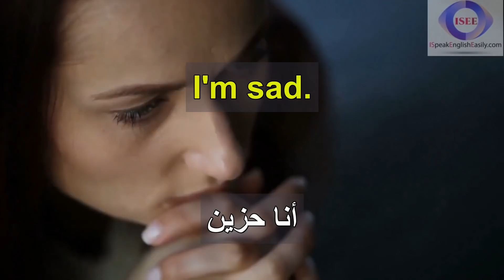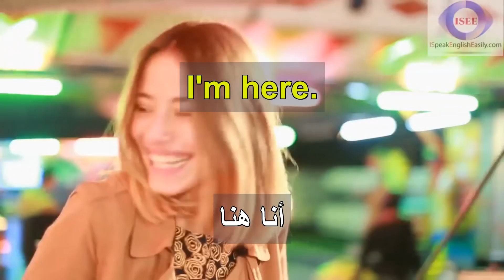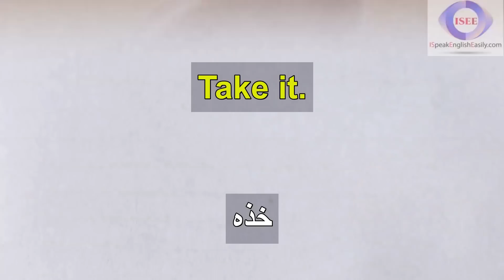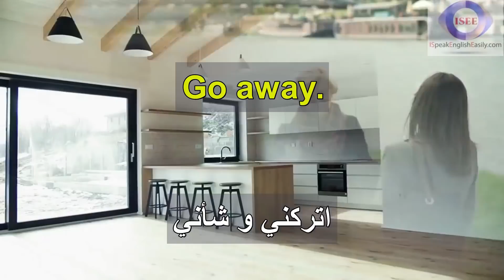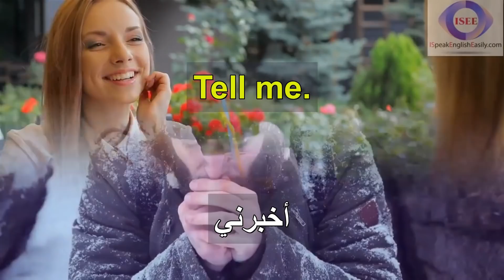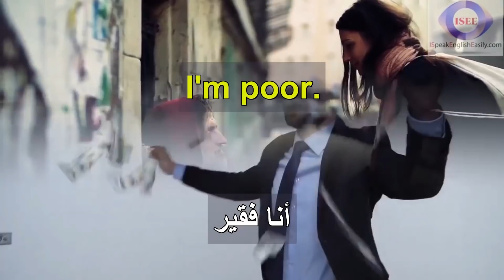تعلم اللغة الإنجليزية من خلال جمل قصيرة و سهلة الحفظ بشكل بطيء | تعبيرات إنجليزية الأكثر شيوعًا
0:04 Help me. == النجدة! ساعدني!
 0:11 I'm OK. == أنا بخير.
 0:16 I see. == انا اري
 0:21 I got it. == فهمتُهُ.
 0:27 Hello! == مرحباً.
 0:32 I'm home. == لقد عدت إلى البيت
 0:37 I'm sad. == أنا حزين.
 0:42 Call me. == هاتفني.
 0:48 He runs. == هو يجري
 0:53 Awesome! == رائع!
 0:58 Goodbye! == مع السلامة.
 1:03 I'm here. == أنا هنا
 1:08 Welcome. == أهلاً و سهلاً!
 1:13 I know. == أعرف.
 1:19 Relax. == استرح.
 1:24 Stand up! == قف!
 1:29 It hurts. == هذا مؤلم
 1:34 I'm busy. == أنا مشغول.
 1:40 Smile. == ابتسم.
 1:45 Why me? == لماذا أنا؟
 1:50 I won! == أنا فُزت!
 1:55 Why not? == لم لا؟
 2:00 Really? == حقاً؟
 2:05 I forgot. == لقد نسيت.
 2:10 Take it. == خذه
 2:16 Thanks. == شكرا.
 2:20 I'll pay. == سأدفع أنا.
 2:26 He came. == لقد أتى.
 2:31 Who died? == من مات؟
 2:36 Cheers! == في صحتك.
 2:41 No way! == غير معقول!
 2:46 Look out! == اِنتبه!
 2:52 Hurry up. == أسرع!
 2:57 Try some. == هاك، جرب.
 3:02 Got it? == هل فهمت؟
 3:07 I'm free. == أنا حُرّ.
 3:12 Speak up! == تكلم!
 3:17 He ran. == ركض.
 3:22 Who won? == من فاز؟
 3:28 It's hot. == الجو حار
 3:33 Go away. == اتركني و شأني.
 3:38 It's new. == إنه جديد
 3:43 Come on! == بالله عليك!
 3:48 Hurry! == تعجّل!
 3:53 Let's go! == هيا بنا!
 3:59 Get out. == اخرج!
 4:04 Terrific! == رائع!
 4:09 Shut up! == اخرس!
 4:14 I use it. == أستخدمه.
 4:19 Me, too. == أنا أيضاً.
 4:25 Tell me. == أخبرني
 4:30 I'm cold. == أشعر بالبرد.
 4:35 Wake up! == استيقظ!
 4:40 I'm 19. == أنا في 19
 4:46 Have fun. == استمتع بوقتك.
 4:51 Jump! == اقفز!
 4:56 Come in. == تفضل بالدخول.
 5:01 Run! == اركض!
 5:06 Stop! == قف!
 5:11 Help! == النجدة!
 5:16 Go on. == داوم.
 5:21 I'm poor. == أنا فقير.
 5:27 I'm rich. == أنا ثري.
 5:32 Who am I? == من أنا؟
 5:37 Be cool. == خذ راحتك.
 5:42 Listen. == استمع
 5:47 Stop it. == أوقفه

.هل ترغب في تعلم 67 كلمة إنجليزية أساسية؟ إذا كان الأمر كذلك، استمع وكرر هذه الكلمات السهلة

هذا الفيديو موجه لأولئك الذين  يريدون تعلم المحادثة باللغة الإنجليزية بشكل بطيء وسهل أويريدون تعلم اساسيات اللغة الانجليزية عبر كلمات انجليزية شائعة، قصيرة، سهلة، الحفظ والتذكر في6 دقائق  بالصوت والصورة، مهما كان مستواهم في اللغة الانجليزية: مبتدئين، أو حتى إن كانوا يريدون تعلم اللغة الإنجليزية من الصفر.

هل تود المساعدة؟ يمكنك الانضمام إلي بإضافة ترجماتك للجمل التي لم يتم ترجمتها بشكل جيد.

إذا كان لديك أي اقتراحات أو ترجمات، يمكنك نشرها في قسم التعليقات أدناه.

شكر خاص جدًا لـ "IE-lizedj" لمساعدته الكبيرة في تحسين هذه القناة.